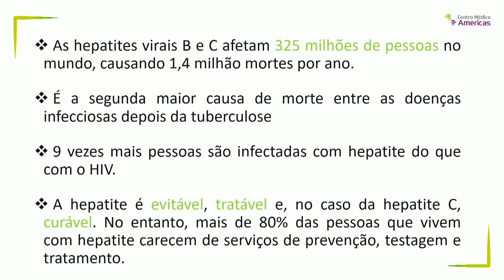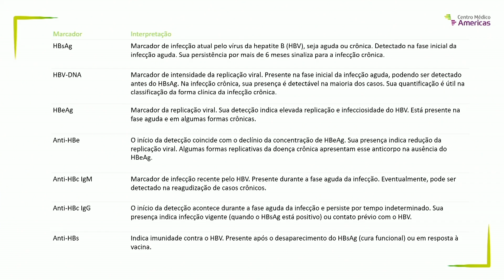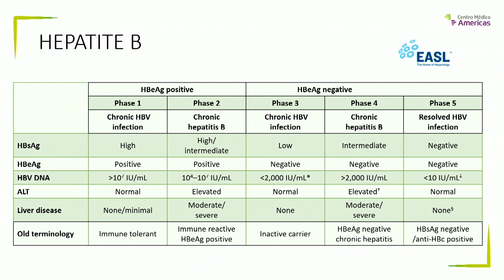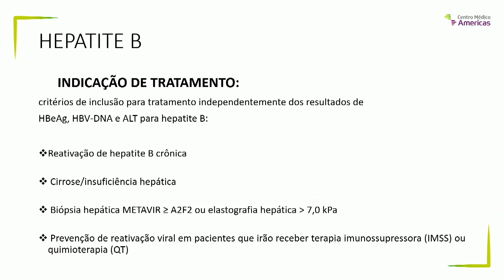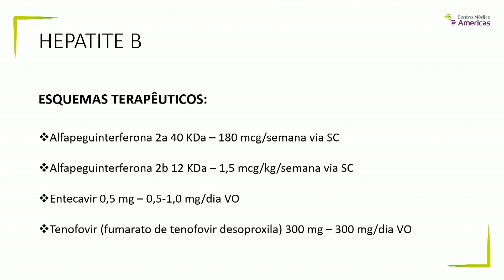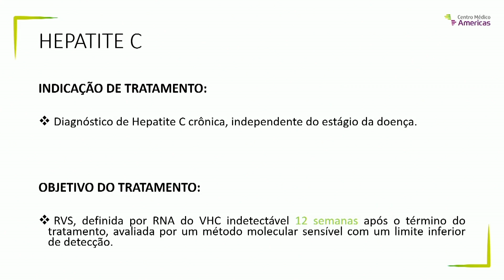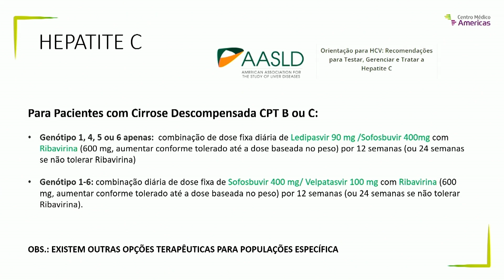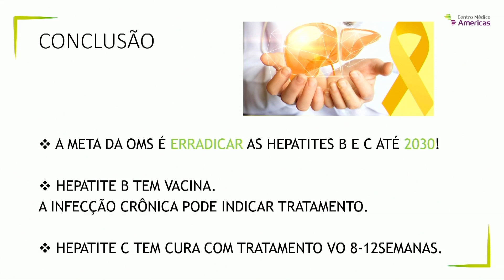Dra. Raquel Godoy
Este vídeo é uma das palestras do ENCONTRO CIENTÍFICO CUIDANDO DE VIDAS, um evento do Centro Médico Americas que reuniu, no Complexo Americas, na Barra da Tijuca, Rio de Janeiro, médicos e profissionais de alta relevância para falar sobre saúde, sob o prisma do tema central OBESIDADE E SÍNDROME PLURIMETABÓLICA.